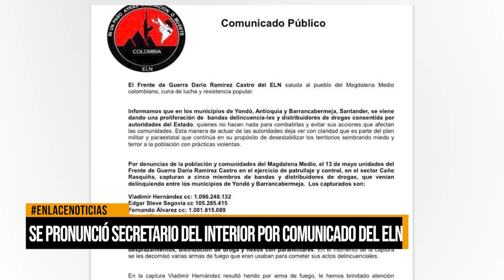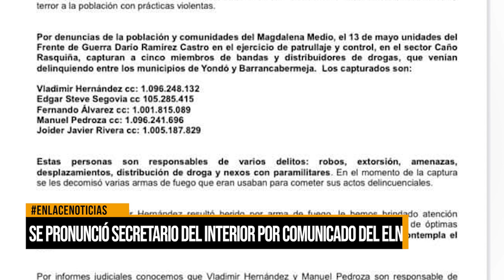Se pronunció secretario del interior por comunicado del ELN